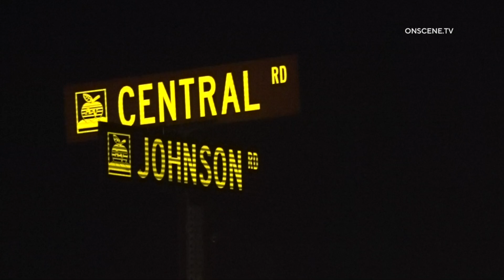Two Women Ejected in Solo Roll Over Crash | Apple Valley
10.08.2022 | 10:07 PM | APPLE VALLEY – Two women were ejected from a solo vehicle roll over.

Vehicle rolled on the dirt portion of Johnson Road east of Central Road.

Two Air ambulances were ordered to land a Apple Valley Airport.

Victims were transported by ground ambulance to Apple Valley Airport.

One Victim was taken to Arrowhead Regional Medical Center.

One Victim was taken to Loma Linda University Hospital.